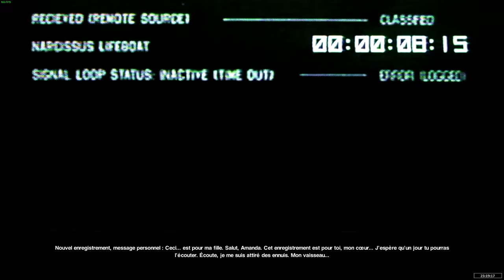ALIEN : ISOLATION | SORTIE SPATIALE | Episode 22 | 2K 60FPS